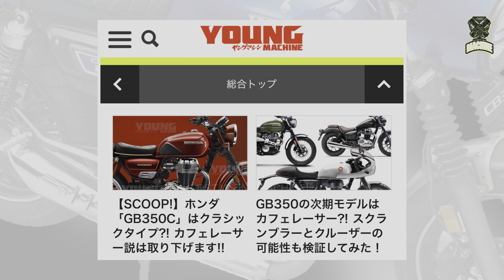2024 NEW HONDA GB350C REVEALED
hottest info from young machine media,Honda filed for trademark "GB350C" on April 27, and published on May 10. Young Machine has been reporting that the "GB350 has a derivative model" for some time, but its whereabouts can be said to be certain.